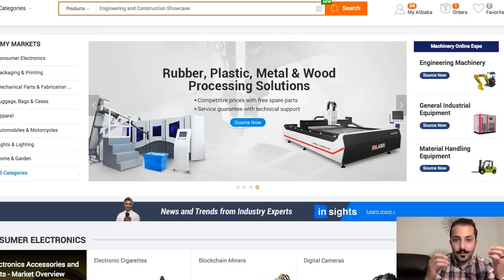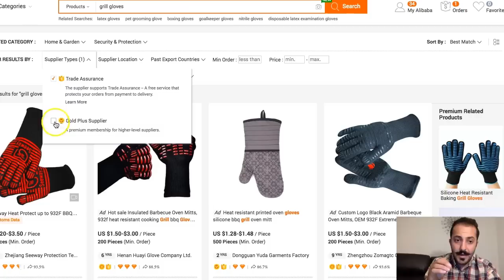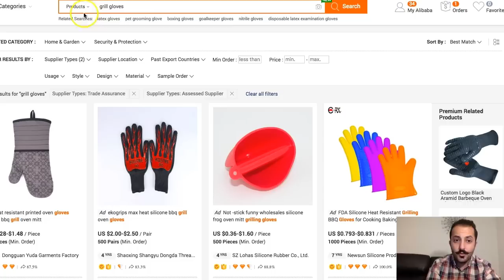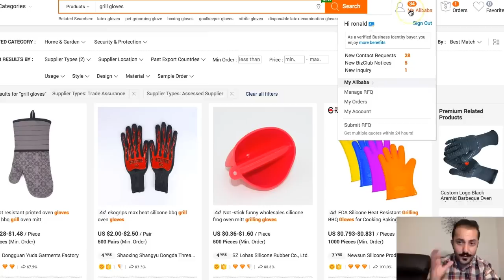😱 Finding Suppliers In TWO MINUTES!